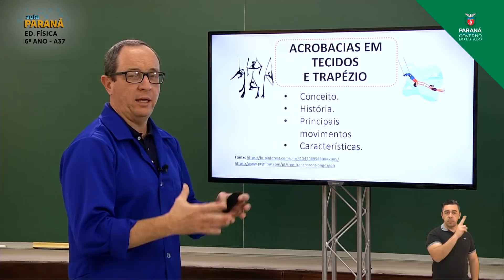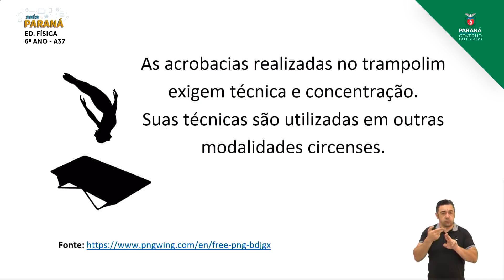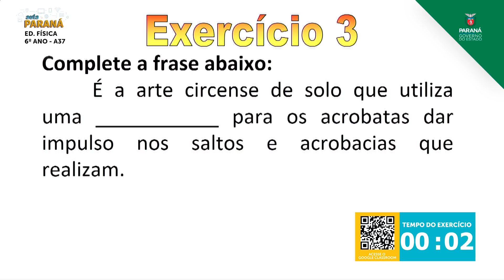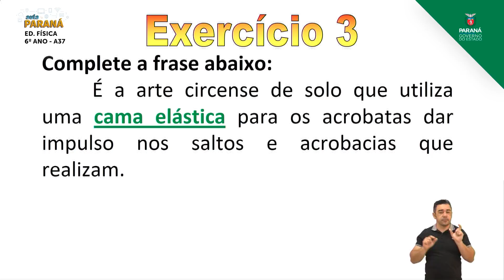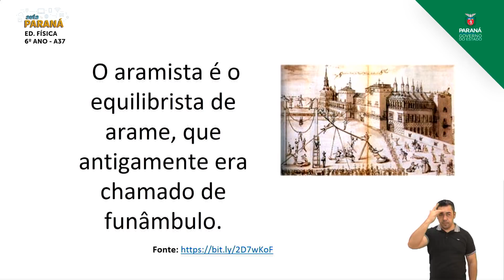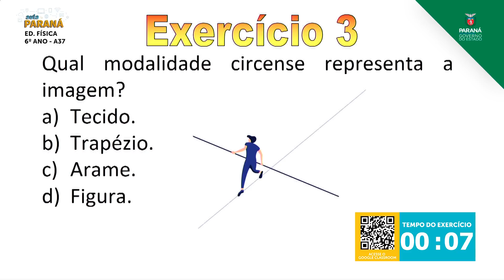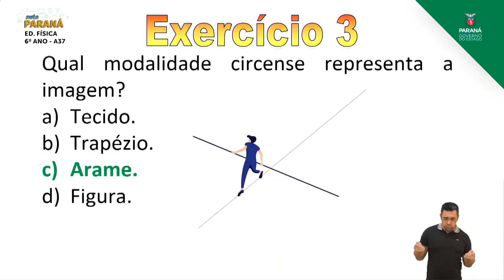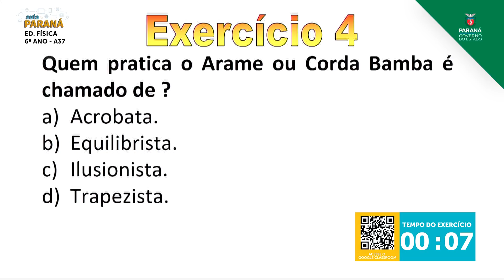6º Ano | Educação Física | Aula 37 - Acrobacias em Trampolim e Arame Fixo